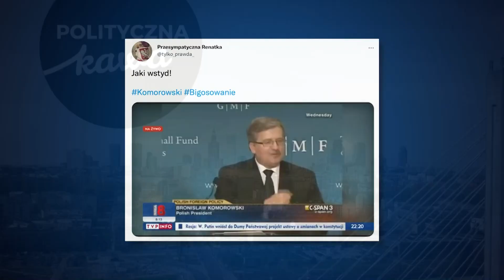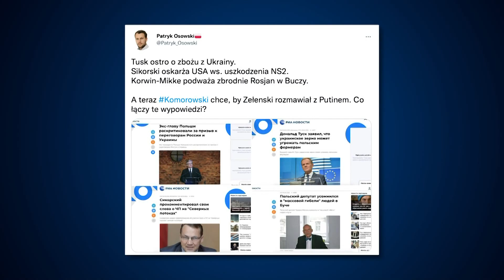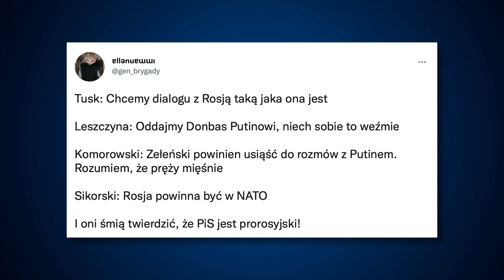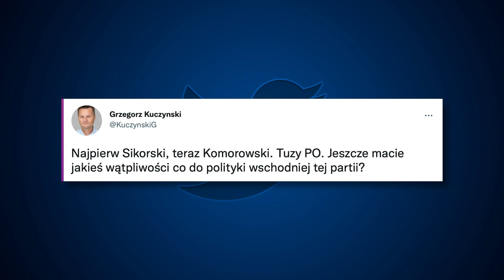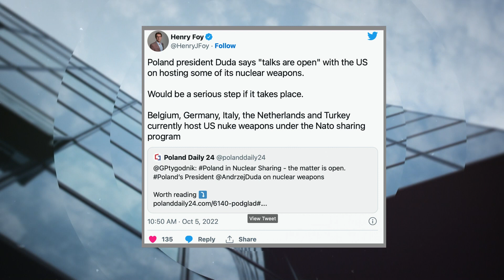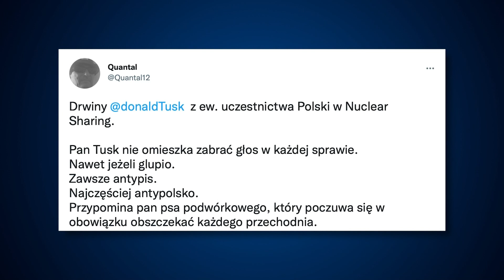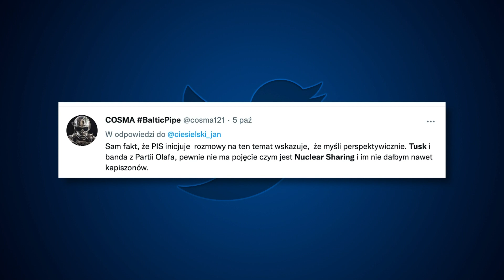Komorowski - bigos, muskuły. Tusk głupszy od Leszczyny - T. Sakiewicz M. Hołda | Polityczna Kawa 3/3